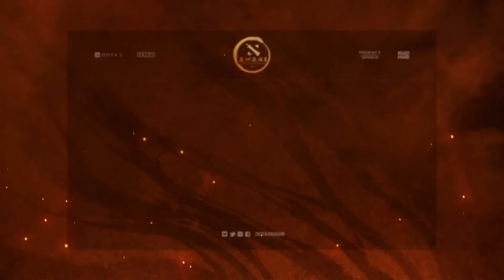LGD.FY vs Faceless, DAC 2017 Групповой этап, game 2 [Adekvat, Maelstorm]